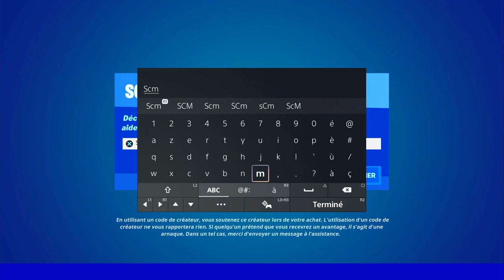ÉTABLIR UNE LIAISON AVEC L'APPAREIL FORTNITE, EMPLACEMENT LIAISON SAISON 3 FORTNITE, GUIDE DÉFI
▬▬▬▬▬▬▬ • BIENVENUE 😍 • ▬▬▬▬▬▬▬

▬▬▬▬▬▬▬ • PARTENAIRES 💪 • ▬▬▬▬▬▬▬

👉StealthGamer:
"SOISCOOLMEC"
"STRIKESOISCOOL"

TikTok "SoisCoolMecYTB"
👻Snapchat "soiscoolmec"

.▬▬▬▬▬▬▬ • TOP DON 💰 • ▬▬▬▬▬▬▬

▬▬▬▬▬▬▬ • MUSIQUE OUTRO 🎵 • ▬▬▬▬▬▬▬